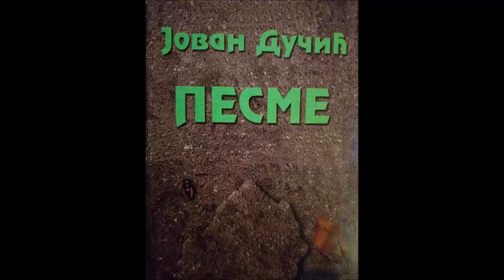Jovan Dučić - Mjesečina Na Lapadu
Uživajte u pjesmi "Mjesečina Na Lapadu", pjesnik Jovan Dučić.